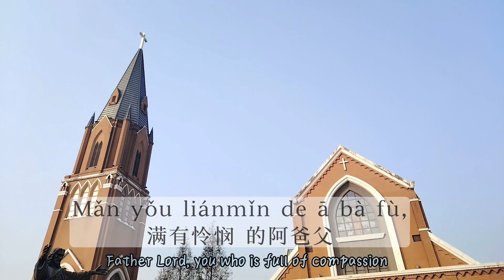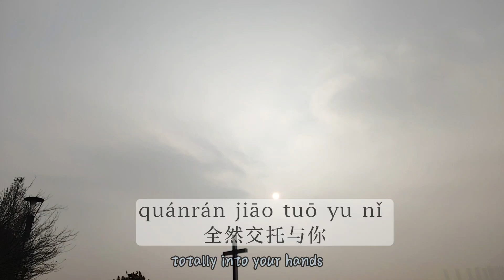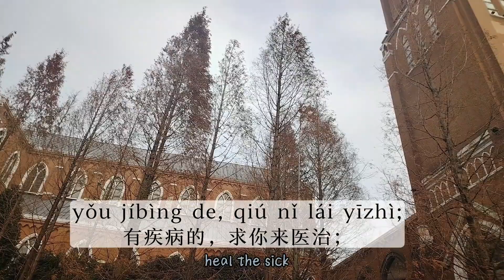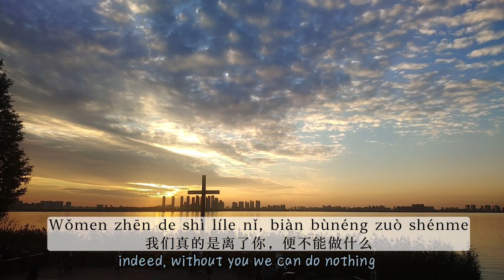Pray in Chinese! With Pinyin and English Translation.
Simple prayers in Chinese with Pinyin, Chinese characters and English Translation. The setting is a beautiful church in the China. The video was shot at different times, showing the beauty of God in nature and in the work of men. Do pray along and learn some Chinese words.